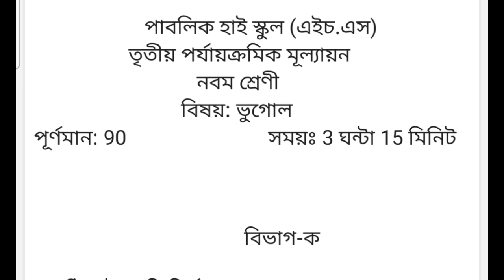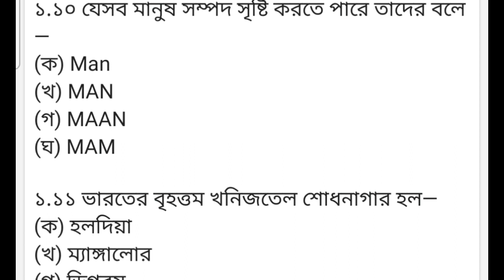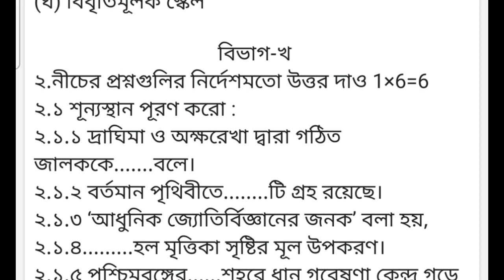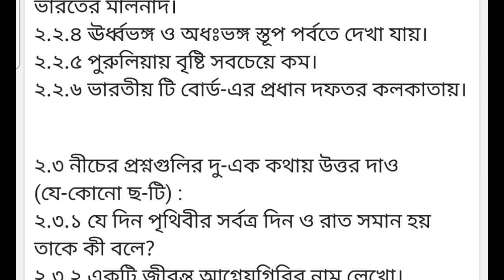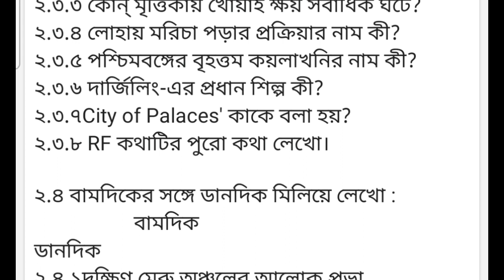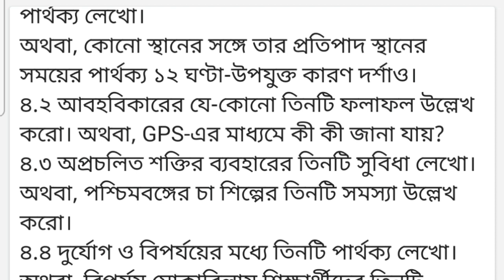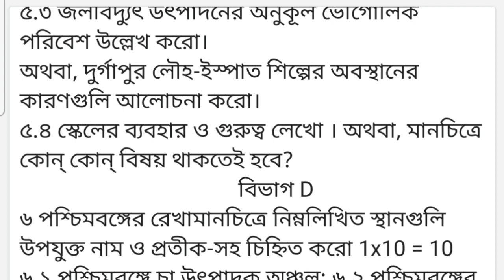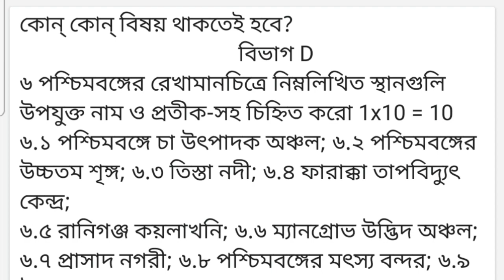class 9 geography final exam question/3rd unit test question answer/নবম শ্রেণীর ভূগোল ফাইনাল প্রশ্ন